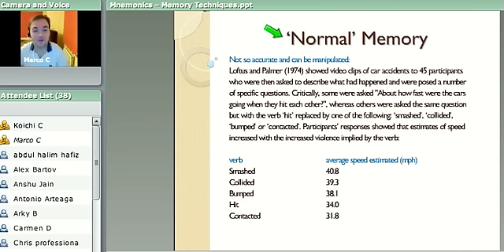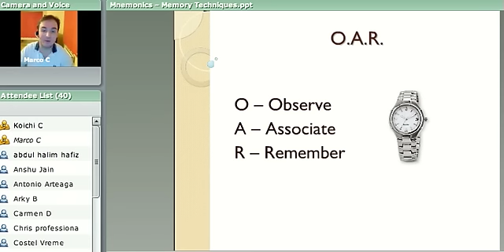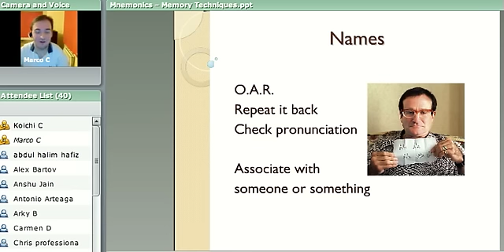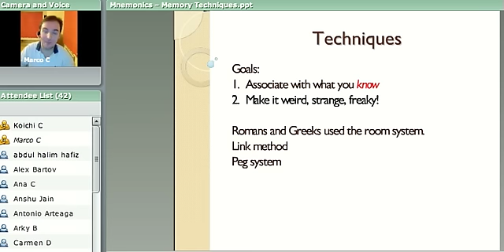How to Remember Anything p3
Marco teaches us how to remember anything using mnemonic tricks. Almost everyone in the class was able to memorize 10 random objects in only a couple minutes!